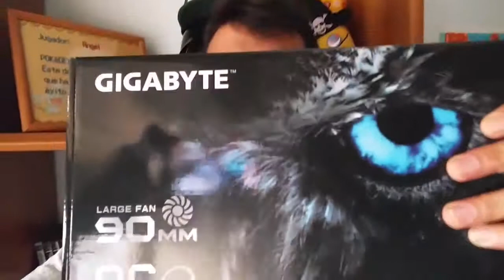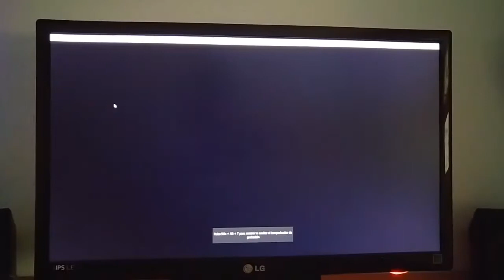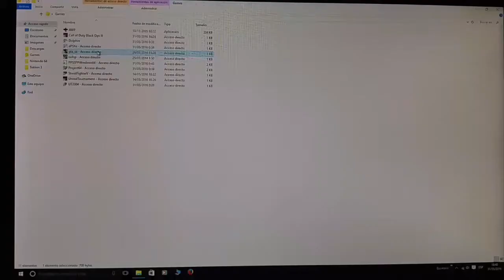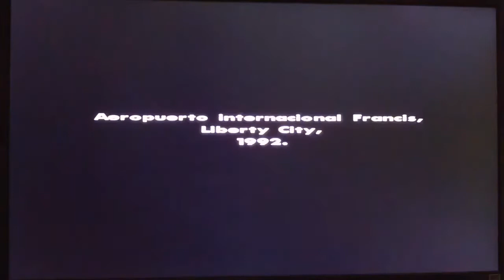Unboxing "PC Gamer 2.0" i5 650 k, AMD R7 360 OC 2 GB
Esta es la segunda revision del computador poderoso desde su 2010!! Esta puesto al dia y va se lujo oiga!